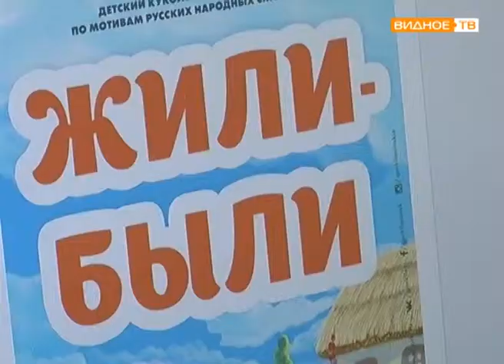"Детская суббота" - спектакль в музее-заповеднике "Горки Ленинские"